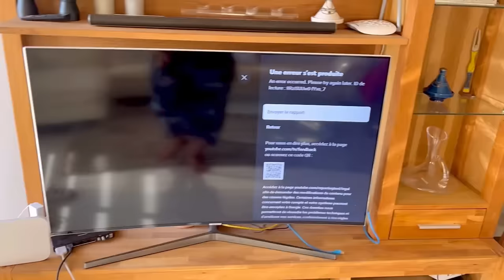Spend 3days with me🧜🏼‍♀️|قطعت شعري😭،آخر تبحيرة فهاد العام🏖️،منزلنا الجديد🏠،grocery shopping🍭